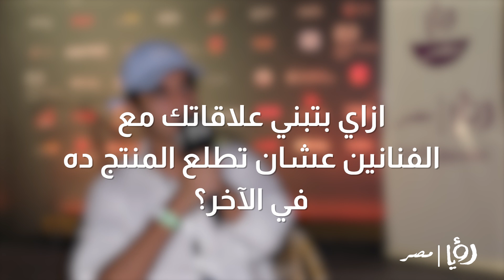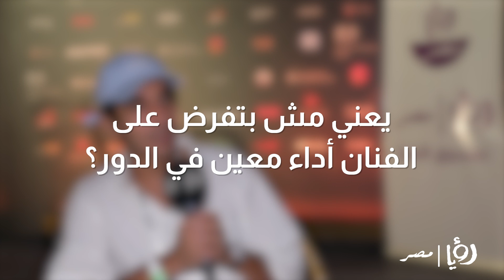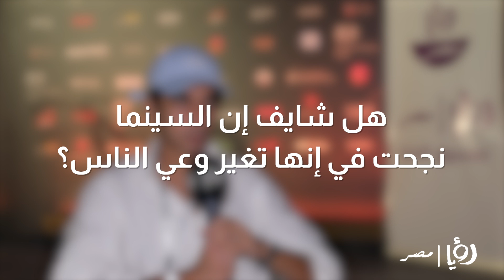كريم الشناوي "أنا بحب اللي يستفزني.. والسينما المصرية لسه بعيدة للسبب ده"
في لقاء حصري مع رؤيا مصر، تحدث المخرج كريم الشناوي عن رؤيته لصناعة السينما المصرية ونهجه الخاص في التعامل مع الممثلين. أوضح الشناوي أنه يركز على بناء علاقة تفاعلية بين المخرج والممثلين ليصل بهم إلى تقديم أفضل أداء، حيث يعتمد على الحوار المفتوح والمناقشة حول الشخصيات والمشاهد. وأكد أن السينما المصرية تمر بفترة نمو وتطور، مشيرًا إلى أن التنوع في الأعمال المطروحة مؤخرًا يعزز من قيمتها ويضعها في مصاف السينما العالمية.

كما كشف الشناوي عن أهمية الحفاظ على الهوية الثقافية في السينما المصرية، مؤكدًا أن هذا ما يجعلها مميزة ومرغوبة ليس فقط في الشرق الأوسط بل عالميًا. وأشار إلى أن الجمهور المصري ينجذب للأعمال التي تمس قضاياه وتعبر عن واقعه، مما يدفع المخرجين إلى تقديم محتوى يعكس هذه الاهتمامات.

لعب كريم الشناوي دورًا بارزًا في الإسهام في تجديد السينما المصرية من خلال تبنيه أساليب إخراجية حديثة واعتماده على تقنيات تصوير متقدمة، مما يساهم في نقل صورة جديدة وإيجابية عن السينما المصرية في الخارج.